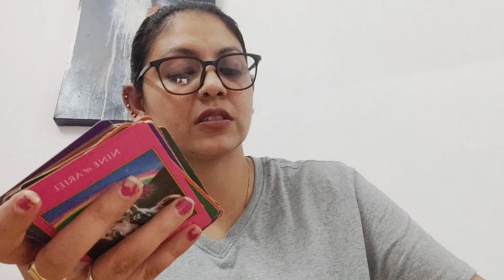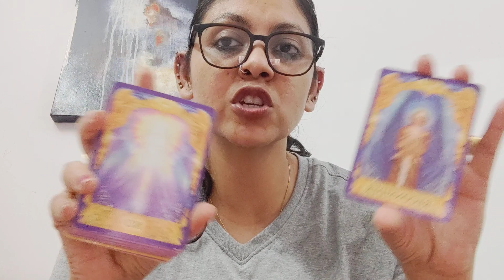SAGITTARIUS ♐,WEEKLY ANGEL MESSAGES,LOVE MESSAGE AND ANSWER OF ONE QUESTION !(20-26NOV)